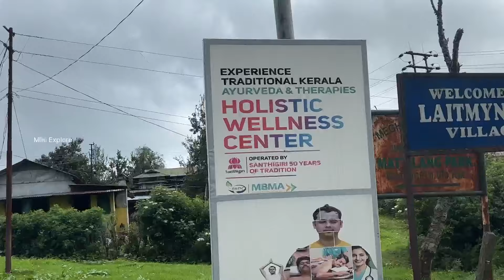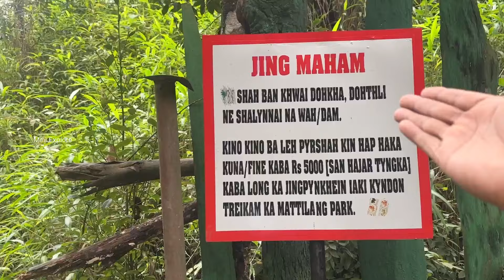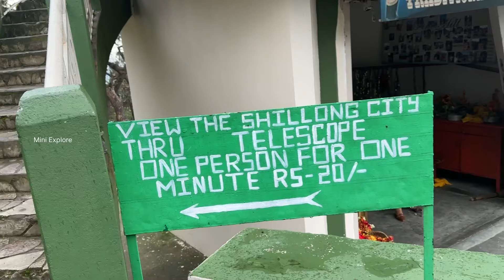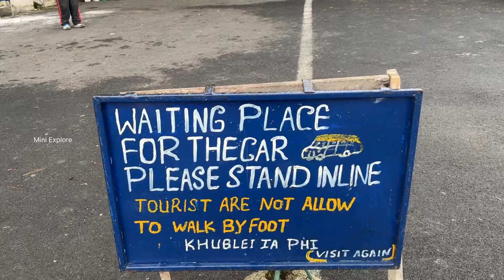ఖాసీ Jadoh food తిన్నాను | Shillong Peak and Mattilang Park | World Hottest🌶️ Chilli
hello ఫ్రెండ్స్!  ప్రస్తుతం నేను Northeast india లో ఉంటున్నాను. North East రాష్ట్రాలకు సంబందించిన వీడియోలు మన ఛానెల్ లో వస్తాయి. Travel లో నేను కొత్త మీరు గనుక నన్ను సహకరిస్తే తప్పకుండ అన్నీ ప్రాంతాలను తిరిగి వీడియోలు చేయగలను. మీ ఆశీస్సులు నాకు ఎల్లపుడు ఉంటుందని ఆశిస్తున్నాను.

mini.explore.official

Chinnachotu